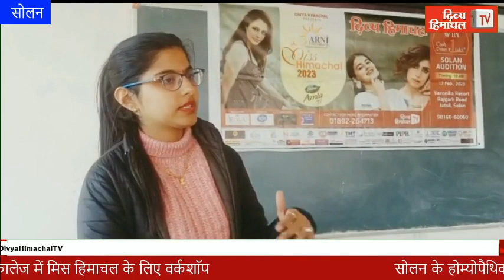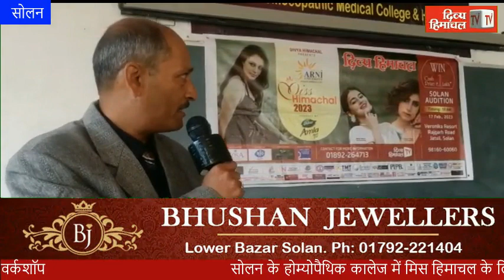सोलन के होम्योपैथिक कालेज में मिस हिमाचल के लिए वर्कशॉप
HimachalNews: सोलन के होम्योपैथिक कालेज में मिस हिमाचल के लिए वर्कशॉप
divyahimachaltv
dhtv,tvnews
local news
divyahimachalgoodmorning
khabre ftafat
divyahimachalgoodafternoon